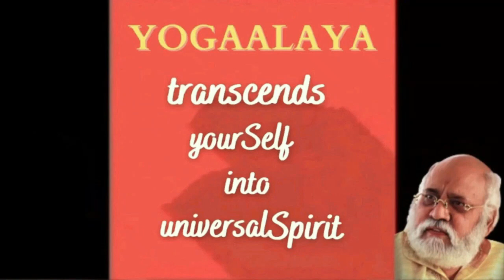Sun Borings | Verses 37 - 39 | Lead by Guruji Viswarshi | 18